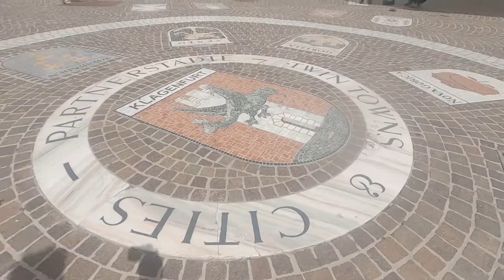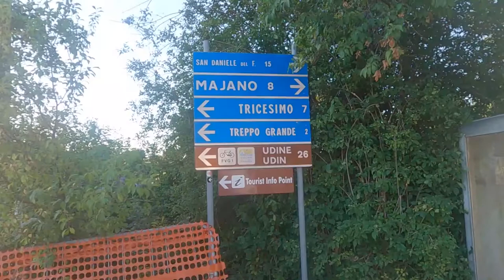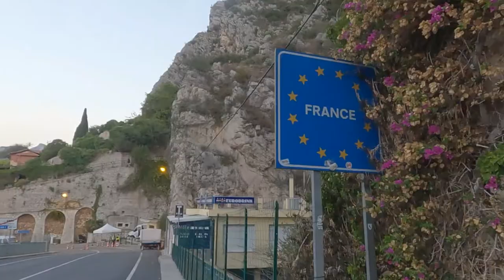Au gré du soleil - EP7 - Autriche Italie France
Dans sa carriole en bois équipée de panneaux photovoltaïques, Timothée part à la découverte de l'Europe de l'est, tracté par le tandem électrique de ses parents. Sorti le 28/05/2022 de son garage dans le sud-est de la France, ce petit train solaire file durant 3 mois sur les routes de la liberté, au gré du soleil et des rencontres.

Bientôt à la maison ! Mais avant de pouvoir clamer victoire, il va falloir prendre le train pour traverser tout le nord de l'Italie ...

A propos
"Au gré du soleil" est une série de vidéos sur le voyage en vélo solaire.
Réalisation : Guillaume TARTAYRE - Irina ALLES
Production : Association Vadzaih Expeditions